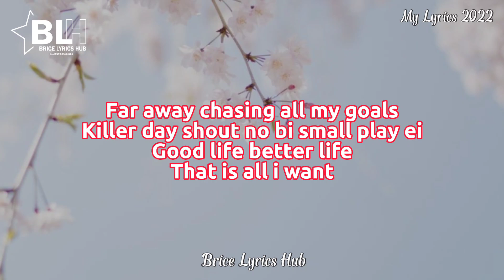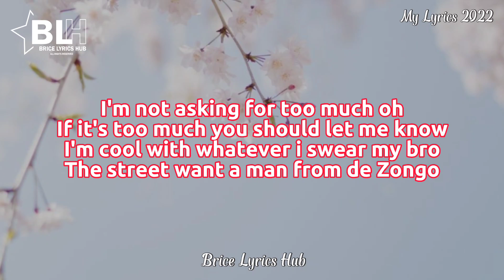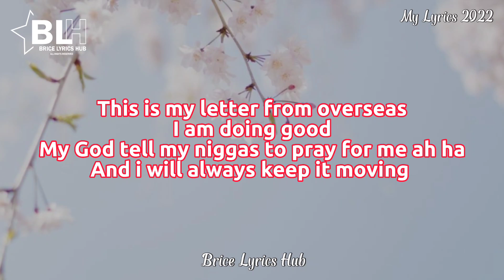Larry Gaaga ft Black Sherif - Letter from overseas (My Lyrics 2022) I am not asking for too much oh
Song Title: Letter from overseas
Artists: Larry Gaaga & Black Sherif

Letter from overseas lyrics by Larry Gaaga ft Black Sherif

(Verse 1)
All the days of my life
I have been running
I came from a place
Where the man don do stanting ohh
Everybody sad doing something
I had no option
But grind i was grinding ei

As i det talk i'm far away
Far away chasing all my goals
Killer day shout no bi small play ei
Good life better life
That is all i want

(Pre-chorus)
I'm not asking for too much oh
If it's too much you should let me know
I'm cool with whatever i swear my bro
The street want a man from de Zongo

The fun part of life isn't up yet
When that come yes surely you go know
But for now i'm outside with family 24/7
Man sh3 road

(Chorus)
This is my letter from overseas
I am doing good
But tell my niggas to pray for me
And i  always keep it moving

My God tell my niggas to pray for me ah ha

(Verse 2)
Is a rasta thing aah
I don't slag i don't play my bigger
On some gangster sheet brah
Time fly it don't stay my giga

Pretty bad man dey ahh
Tell you no body fit stand mt face ahh
The kind of life i leave wide
Them know go know me from road my brother ah

Man sh3 road

Larry Gaaga ft Black Sherif Letter from overseas
Larry Gaaga ft Black Sherif Letter from overseas audio
Larry Gaaga ft Black Sherif Letter from overseas audio track
Larry Gaaga ft Black Sherif Letter from overseas audio download
Larry Gaaga ft Black Sherif Letter from overseas mp3
Larry Gaaga ft Black Sherif Letter from overseas mp4
Larry Gaaga ft Black Sherif Letter from overseas cover
Larry Gaaga ft Black Sherif Letter from overseas reaction
Larry Gaaga ft Black Sherif Letter from overseas speed up
Larry Gaaga ft Black Sherif Letter from overseas spedup
Larry Gaaga ft Black Sherif Letter from overseas mp3 audio download
Larry Gaaga ft Black Sherif Letter from overseas lyrics
Larry Gaaga ft Black Sherif Letter from overseas official audio
Larry Gaaga ft Black Sherif Letter from overseas official video
Larry Gaaga ft Black Sherif Letter from overseas video
Larry Gaaga ft Black Sherif Letter from overseas TikTok Song
Larry Gaaga ft Black Sherif Letter from overseas TikTok challenges
Larry Gaaga ft Black Sherif Letter from overseas TikTok videos
Larry Gaaga ft Black Sherif Letter from overseas TikTok compilation
Larry Gaaga ft Black Sherif Letter from overseas TikTok dance
Larry Gaaga ft Black Sherif Letter from overseas TikTok remix
Larry Gaaga ft Black Sherif Letter from overseas TikTok Mashup